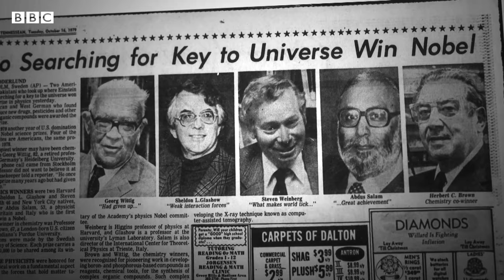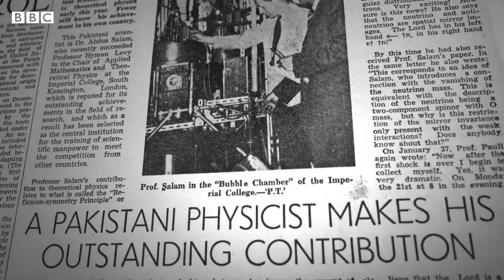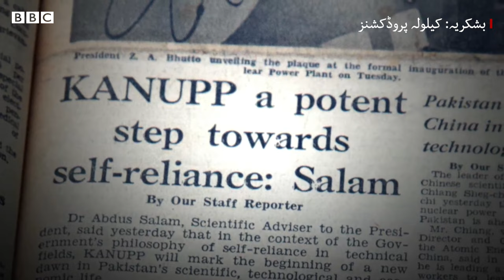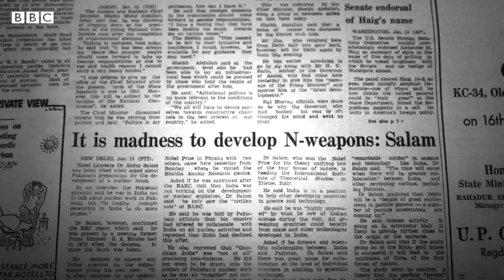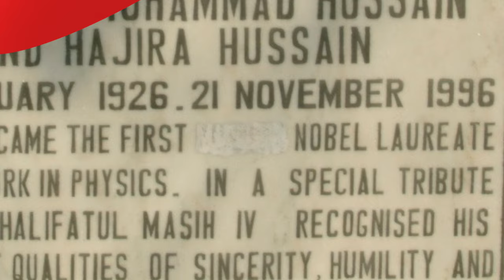Dr Abdus Salam: First Pakistani to win Nobel Prize - BBC URDU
ٹھیک اکتالیس سال پہلے آج ہی کے دن سائنس کا سب سے بڑا انعام نوبیل انعام پہلی بار ایک پاکستانی نے حاصل کیا تھا۔ اُس سائنسدان کا نام ڈاکٹر عبدالسلام تھا۔ ڈاکٹر سلام کون تھے اور کیوں وہ فزکس کی دنیا کے سُپر سٹار ہیں۔۔۔ جاننے کی کوشش کرتے ہیں اُن کی زندگی پر بننے والی دستاویزی فلم کے پروڈیوسر ذاکر تھاور کی زبانی بی بی سی کے کریم الاسلام کی اِس ڈیجیٹل ویڈیو میں۔